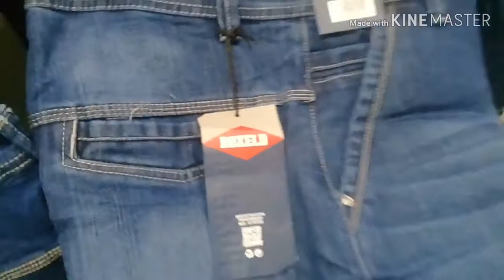jeansdenim/vlog to jeans store